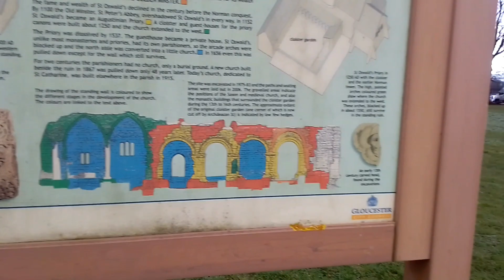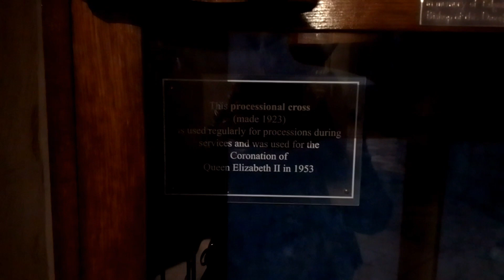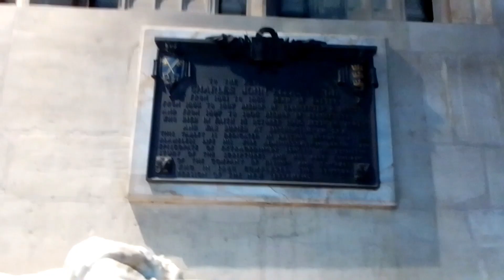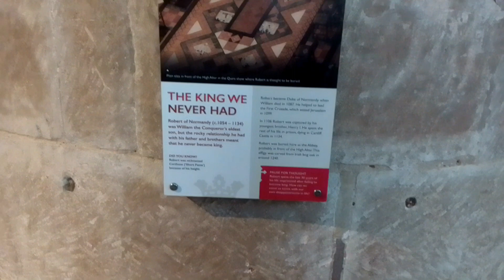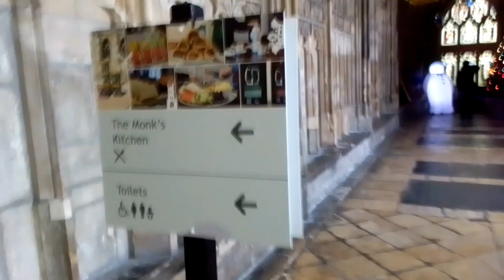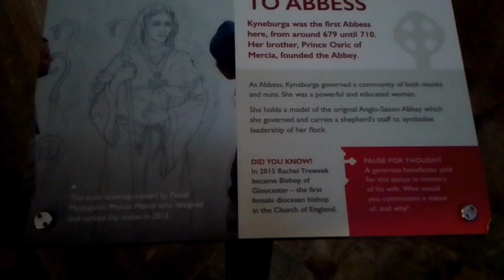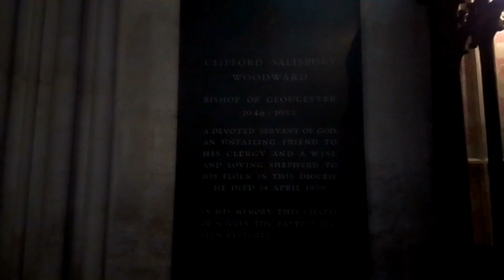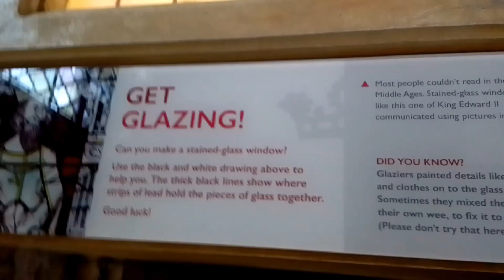goth visits st Oswald's priory and Gloucester cathedral